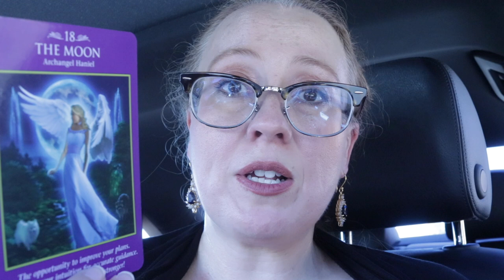FULLEST POTENTIAL | OCTOBER 15, 2021 ANGEL ORACLE CARD READING